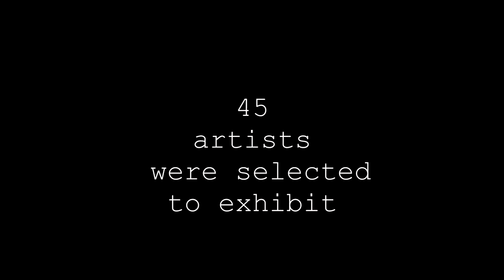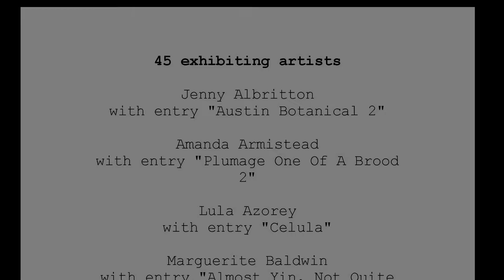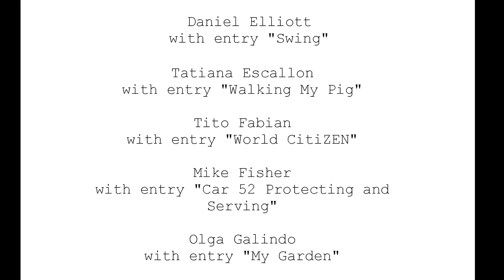JoMar Visions 2013 Awards Ceremony during Houston Art Crawl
This is the awards ceremony for JoMar Visions' 2013 Art Excellence Exhibit during the annual Houston Art Crawl on November 23, 2013.

All still images and data in the video are courtesy of JoMar Visions' Event post on Facebook.